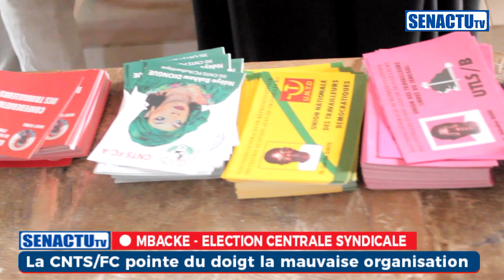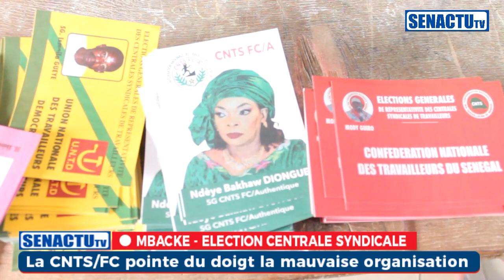Election représentativité Syndicale : CNTS/FC Mbacké dénonce les couacs de l'organisation